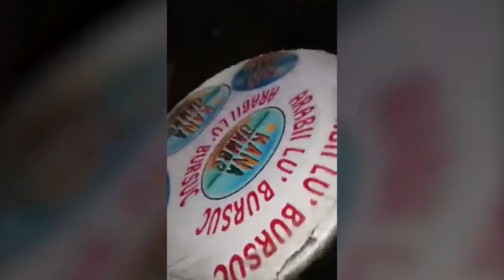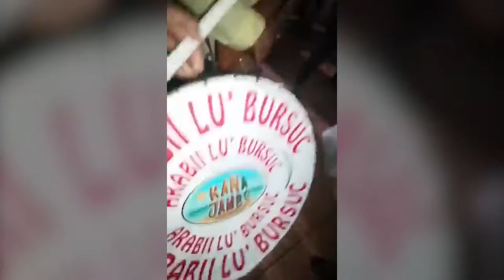Alex Kojo & Formatia Kana Jambe - Super Show (Live Event)